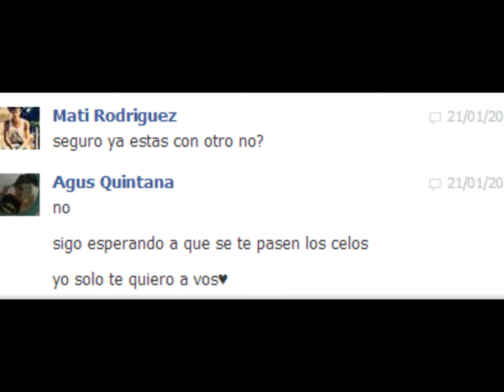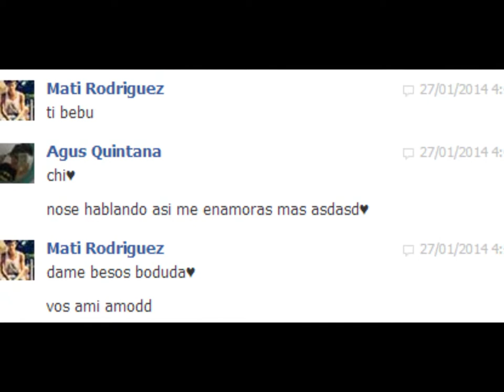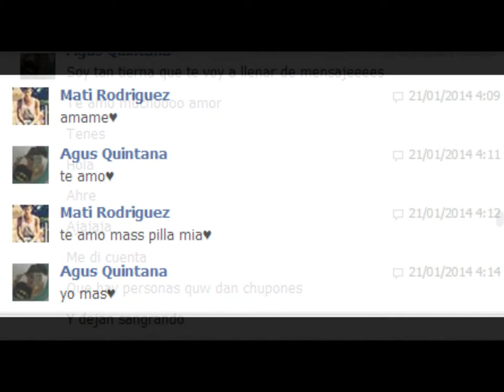Matias Rodriguez♥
Bueno te hago este video te amo mucho 10-1-14